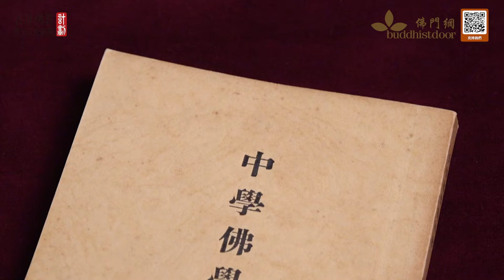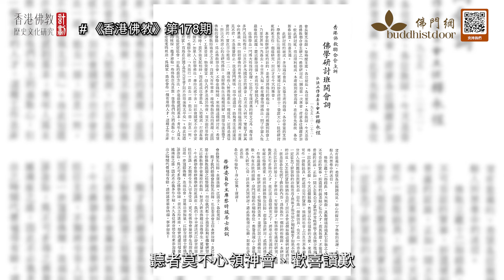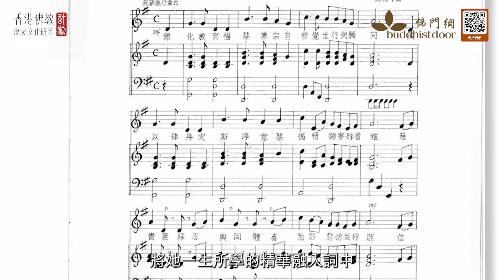【佛教的傳承與傳持】系列——不忘初心，揖敬清芬：江妙吉祥居士（三之二）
東蓮覺苑與佛門網以【佛教的傳承與傳持】為主題，製作了一系列紀錄片，回顧及分享東蓮覺苑多年來對香港社會及教育的貢獻；帶出寺院一直堅持秉承三寶的精神和理念，不僅致力於弘揚佛法，更積極投身各項教育和社會服務。藉此因緣，透過分享東蓮覺苑的歷史、人物和事蹟，啟發公眾對寺院過去九十年弘法和教育工作的關注，加強與社會大眾的聯繫。讓大家明白到，東蓮覺苑不僅是佛教道場，更是對香港的歷史和文化發展扮演了不可缺少既角色。

作為系列的起點，我們先聚焦一位對香港佛教而言有著深遠意義的傑出人物——江妙吉祥居士。她的貢獻不僅在個人的卓越成就上更在於她對推動香港佛教發展的重要作用。

江姑娘多年來一直致力於佛法的傳播和教育，她不僅為多位來自國內的高僧大德擔任粵語翻譯，還在多個佛教團體中教授佛學，特別是她在東蓮覺苑屬校的教學工作以及編寫的《中學佛學教科書》，影響深遠。第二集我們一同探討她在佛化教育方面的卓越貢獻，並請來曾她的兩位學生李潔蘭女士、徐麗蓮女士接受訪問，分享當年課堂上的點滴，以及江姑娘對她們的啟發。

觀看【佛教的傳承與傳持】系列全部內容，請按：
【佛門網】致力提倡正信佛教，淨化心靈，貢獻社會，造福眾生。
如您認同我們的工作，歡迎捐助，支持我們的弘法事業。